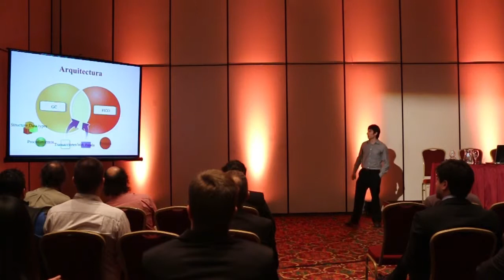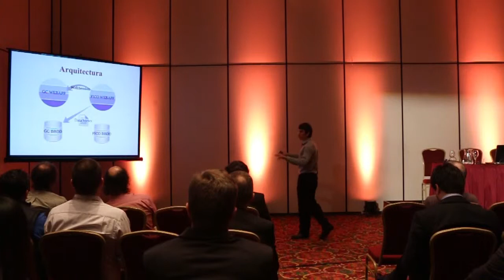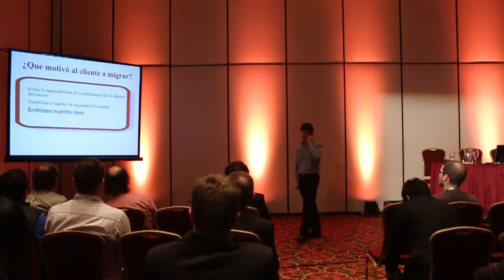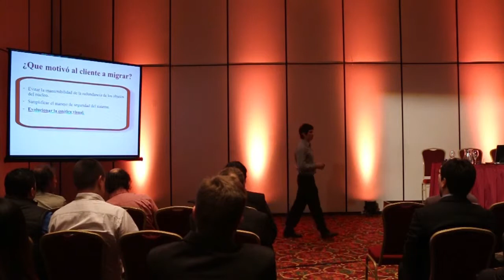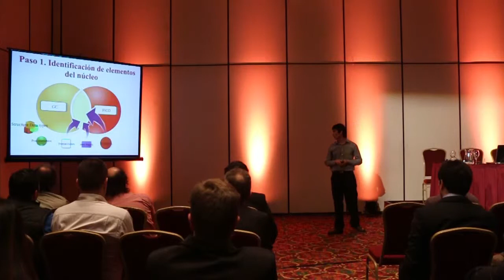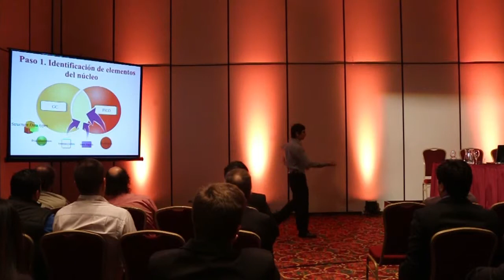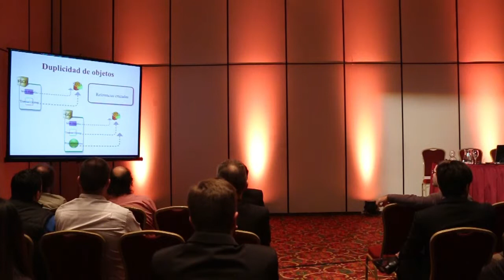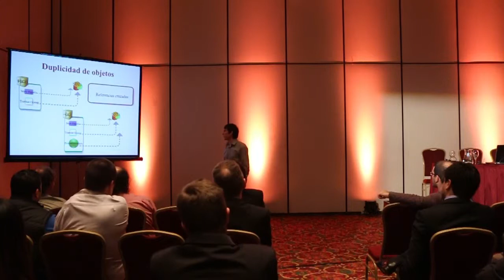UNIFICANDO MULTIPLES KBS CON GENEXUS - Juan Marcelo Bustamante, Ricardo Lómez (PuntoExe Consultores)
La nueva incorporación del objeto Módulo permite concentrar el conocimiento de distintas KBs en una única. El proceso de unificación debe considerar algunas situaciones que se nos presentaron en un proyecto y mostraremos las distintas soluciones tomadas para cada caso.